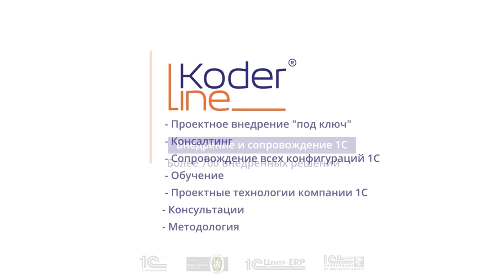Внедрение СКУД и автоматизация процессов в ООО "СТРОЙ-МОНОЛИТ"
ООО "СТРОЙ-МОНОЛИТ

" уже более 15 лет специализируется на строительстве жилых комплексов и объектов коммерческой недвижимости. Доработки программного продукта "1С:Зарплата и управление персоналом 8" потребовались для внедрения системы контроля работников на строительных объектах. В частности, хотелось видеть перемещение сотрудников по участку, а также вести учет проведенных операций и затраченных часов.

Процесс автоматизации

Помочь с доработками конфигурации согласилась фирма ООО "Кодерлайн".
Разработчик сперва провел "полевые" работы и установил совместно с нашими специалистами техническое оснащение. Затем перешли к автоматизации контрольно-пропускных пунктов и программной части "1С:Зарплата и управление персоналом 8":

Оборудовали текущие строительные площадки всем необходимым для реализации проекта:

Компьютеры с тонким клиентом "1С".

Терминалы считывания магнитных карт.

Турникеты и видеорегистраторы.

Внесли изменения в кадровую базу компании и обновили личные карточки сотрудников:

Определили рабочие группы по строительным объектам.

Закрепили за работниками идентификационные номера.

Заказали выпуск именных магнитных карт сотрудникам.

Разработали функционал для внедрения полноценной системы контроля допуск (СКУД) на базе "1С:Зарплата и управление персоналом 8":

Доработали тонкие клиенты "1С" на объектах для работы с базой кадров.

Настроили техническое оборудование на определение карточек сотрудников.

Синхронизировали обмен данными с основной программой "1С".

Разработали функционал учета прохождения работника через КПП и обработки полученных данных.

Задали алгоритмы сопоставления полученной информации с установленным графиком проектов: затраты трудочасов, количество выполненных операций, занятость персонала и прочее.

Внедрение СКУД и автоматизация процессов специалистами "Кодерлайн" позволила менеджменту эффективно управлять персоналом на строительных площадках, следить за явкой сотрудников и перемещением.